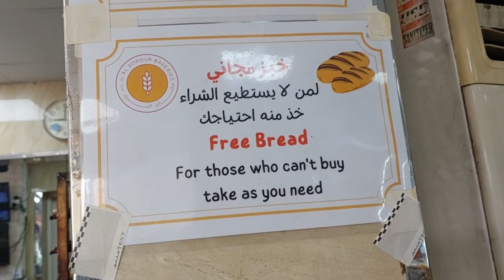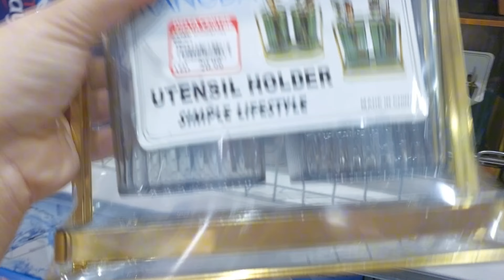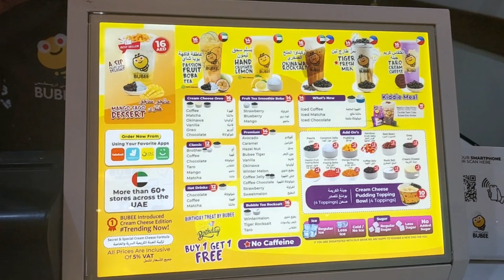Dubai is kamm ke lia dubara kabhi nahi jaon gi||full hectic days daiso ramadan decor review||viral.